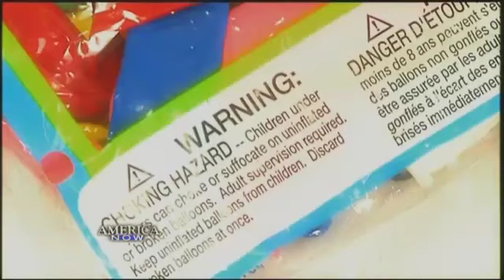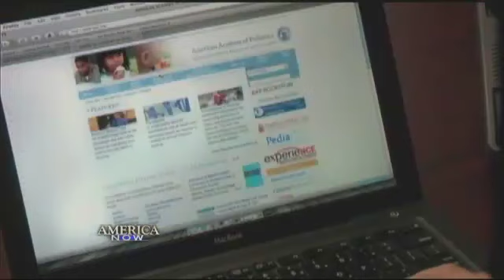Dr. Nina Shapiro on America Now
One of the most serious, life-threatening risks for children in America today is choking accidents. Dr. Nina Shapiro of UCLA is particularly concerned about food choking hazards, which, unlike toys, are not required to carry warning labels. If you're a parent, this report is both eye-opening and potentially life-saving.